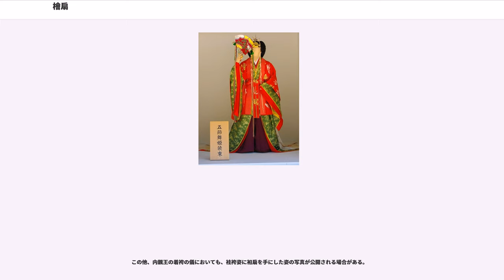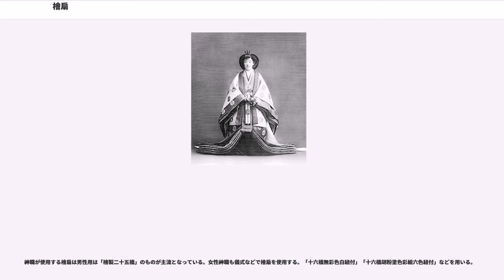檜扇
檜扇（ひおうぎ）とは、宮中で用いられた木製の扇のこと。桧扇とも表記する。女性の用いるものは特に袙扇（あこめおうぎ）とも呼ぶ。

紙製の扇子（蝙蝠/かはほり）はここから派生し、檜扇を略したものとして普段使いに使われた。

古墳時代、中国から日本に団扇の原型である「翳」（さしば）が輸入され、宮中で貴人の顔をかざす目的で使われるようになった。これは丸い枠に絹を張って、長い柄を通したもので折り畳み式の扇とは違って持ち運びに適していなかった。

桧扇が発明されたと考えられているのは、奈良時代の終わりから平安時代の初めにかけてとなる。儀式次第などの覚書を木簡に書いて持ち運ぶ必要があった役人たちによって考案されたものではないかという説が有力である。重要文化財の指定を受けている壬生家伝来の中世の二握の檜扇には、それぞれ春日行幸の儀式次第と内裏上棟の儀式次第が描きつけられている。また、平城宮跡東方宮衙から木釘や紐で要を留めた十二握の檜扇が出土しており、こちらには手習いの文字などらしき墨の跡が遺されている。

現存最古の扇は平城京出土品であり、伝世品としては、東寺の千手観音像の補修作業中に発見された元慶元年（877年）の檜扇が最古である。

檜の薄板を要で留めて、板の上部を紐で補強し折りたたみ可能にした扇。要の止め具は本来和紙の紙縒りを使っていたが、現在は木釘や金具を使う。要には補強・装飾の目的で金・銀・白銅などで作った蝶や鳥の形の飾り金具を被せた。柾目に挽かれた一枚の板を「橋」で数え、8橋をもって「一重」とした。（ただし老人・若年者および子供用は板目に挽く）

平安時代の遺品(厳島神社蔵)は板が細い代わりに板のかさなりが小さいので、軽量で大きく開くのに対し、近世のものは板の半分ほどが重なっている。近世の男ものや横目扇では、板の三分の一ほどしか開かないものもある。これは男性用は大きく開いて持つ必要がなかったことによる。また、口承によると重なりの大きな綴じ方は難しいので、職人の技術を誇示する意味もあったという。板の厚さは大正・昭和大礼の遺品では、要の近くが薄(持ちやすい)く、先に行くほど厚くして(割れにくい)いる。現在は斜めにかんながけする技術がないので作成不能である。平成の大礼の檜扇は大変に分厚い(『十二単のはなし』仙石宗久)。

成人男性用の場合は三重白糸綴じ、女性の場合は五重色糸綴じの扇を用いたが、偶数を嫌って実際は1橋分減らしたり増やすなどして奇数にしていた。

宮中行事の時複雑な式での作法などをメモする目的で用いられたとも言うが、女性の場合は他人の視線から咄嗟に顔を隠す場合に重宝した。

現在も用いられる女性用の檜扇は金彩や胡粉・紅・緑青などで吉祥画を描き、六色の紐を両端に蜷結びして松や梅（橘を含むことも）の造花を飾り付けた美しいものである。

現在、皇族女性は一律に39橋の檜材の柾目挽きの扇に、松と梅の糸花（絹糸を使った造花）を飾り6色の糸で綴じたものを用いている。詳細は後述。

檜扇には宮中での必需品だけに、さまざまな取り扱いの作法があった。

現代人が扇子を持つ時ついつい要を持ってしまうが、檜扇は要を持たないのが正式な作法である。広げて持つときは要の少し上を持ち、閉じてからは片手で中心より根元よりの部分を軽く持ち、もう一方の手を下から先の部分に添える。

平安時代の持ち方を正式に記す資料はないが、絵巻ではたいてい片手で要に近いところを持って胸から顔に近い高さにかざしている。手は右手左手両例が認められる。男子の檜扇は閉じて右手に持つか、懐中する場合が多いようである。

近世では、女子の檜扇は開いて顔を隠すのに用いて大翳（おおかざし）と称し、男の子供用の横目扇（板目の扇）は閉じて6色の蜷飾り（飾り紐）を巻いて用いるのが決まりであったが、近代は女子も閉じて、蜷飾りを巻いて、上述のようなもち方をすることになった。男子は右手に持ち、先を少し下に下げるか懐中し、座るときは座前に置く場合もあった。横目扇も右手に持つ。

現代は成人女性のもつ柾目引きの檜扇ばかり見かけるが、平安時代は板目引きの、小振りで花鳥を描いた子供用の檜扇や無地の若年男性用・老人用の扇も存在した。基本的に高位の貴族は14～15歳で成人し、40歳以上で老人とみなされる。高位になればなるほど実年齢より大人っぽいものを使った。

男女共に子供用は、板目引きで色糸綴じの金泥などで絵が描かれたもの。女性用は柾目引きの絵がある色糸綴じのもの、男性用は柾目引きの白木白糸綴じのもの、老人用は男女共に、子供用と同じ板...